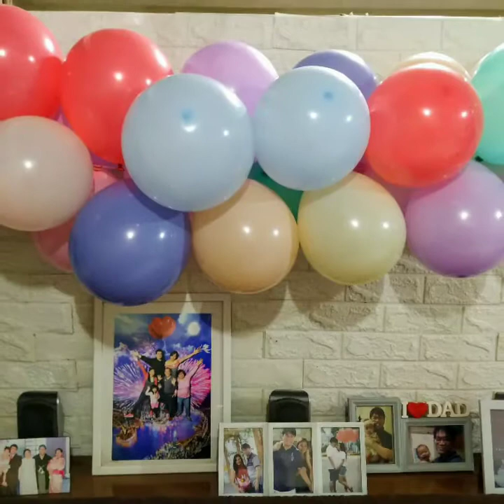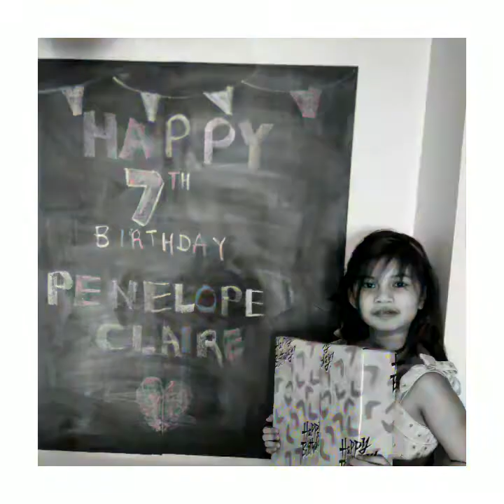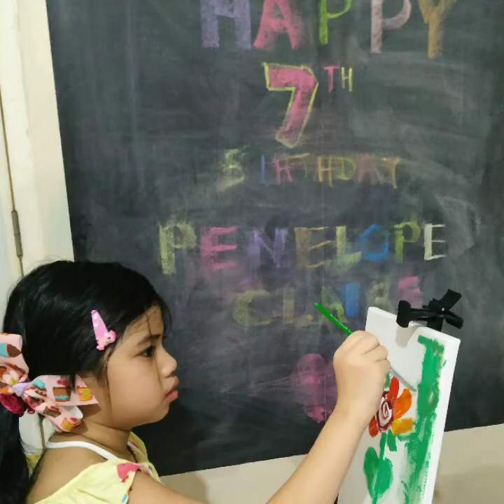Happy 7th birthday Penelope Claire! 💜